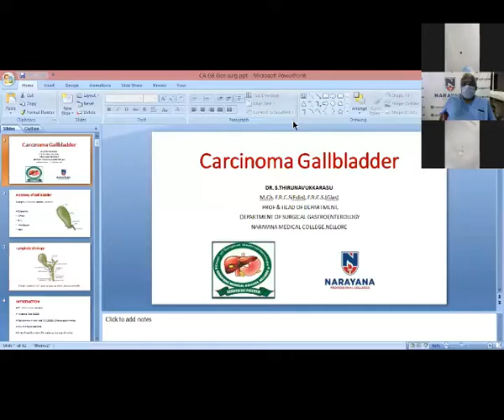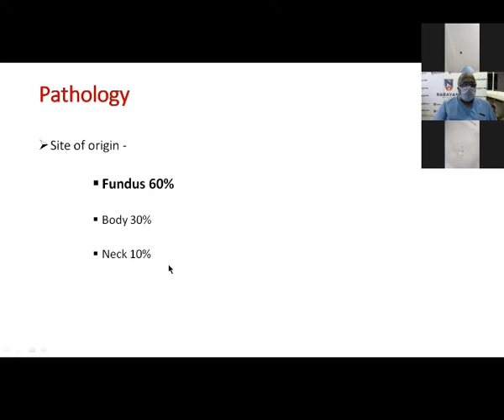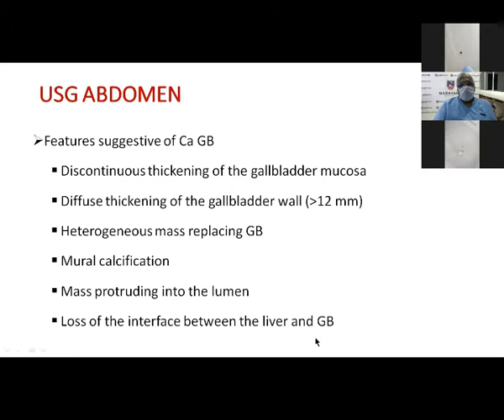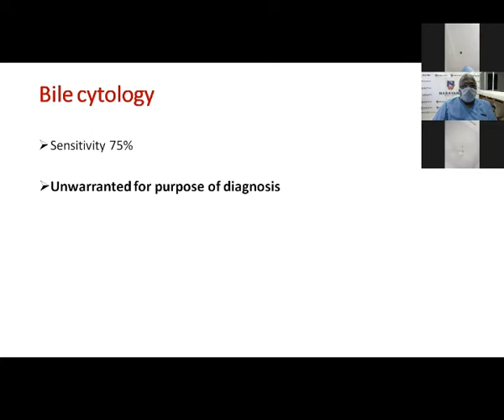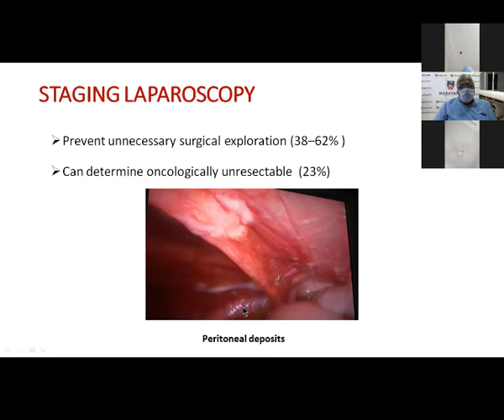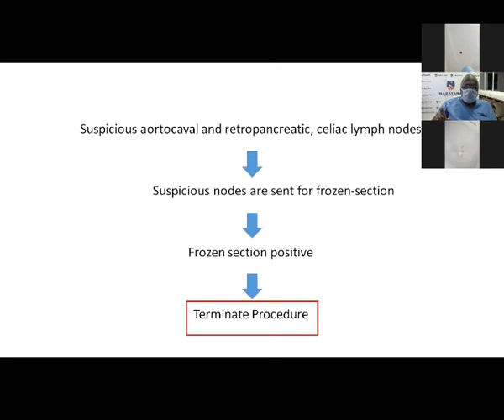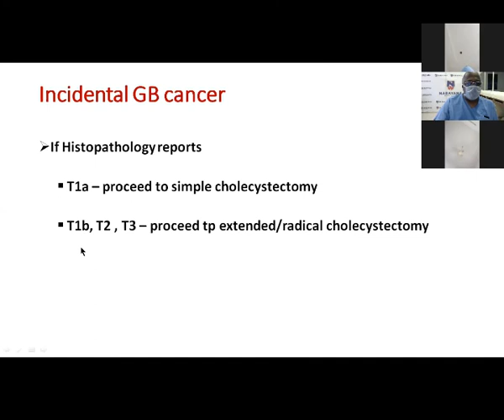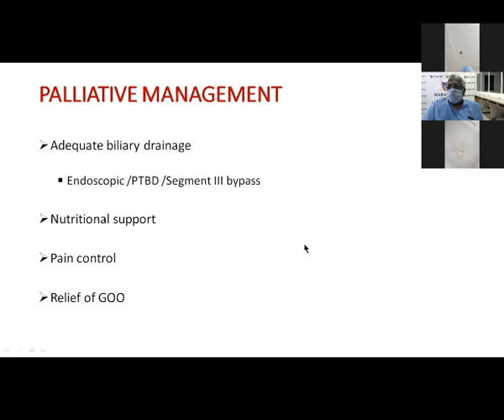Carcinoma Gall bladder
Dr S Thirunavukkarasu|Narayana Medical College Nellore